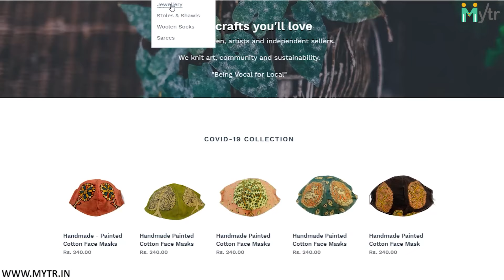Kutchi Embroidery Kutch | Handicraft of Gujarat | Mytr Art Diaries - Bhuj | Part - 2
Mytr takes you to a spiritual experience of the art and craft of India. Mytr is presenting you a series of 6 videos of leatherwork, Roghan Art, Kutch Weaving,...and Lacquer Art in the coming weeks.

This is the second video of the series, dedicated to Kutch Embroidery

*** ANTI-PIRACY WARNING ***
This content is Copyright to Mytr. Legal action will be taken against those who violate the copyright of the following material presented!